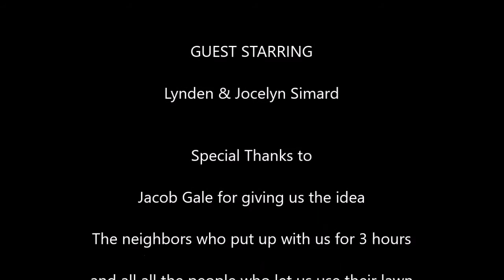Lawn mower (a parody of Bicycle Races by Queen)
We had to make a parody for our final assignment for show choir, and my brother just fixed up this really old lawn mower, and would sit on his mower mowing the lawn singing this. So thanks bud for giving us the idea.